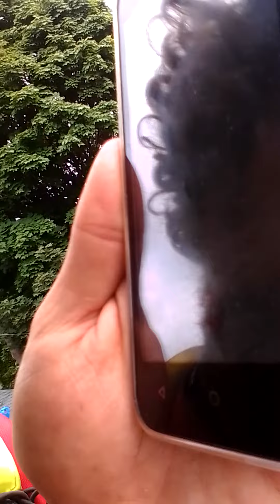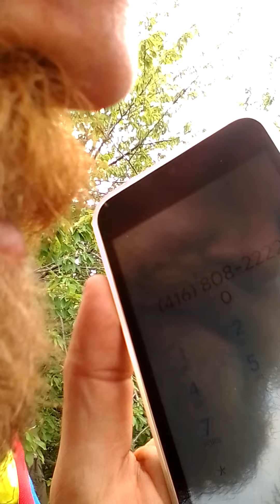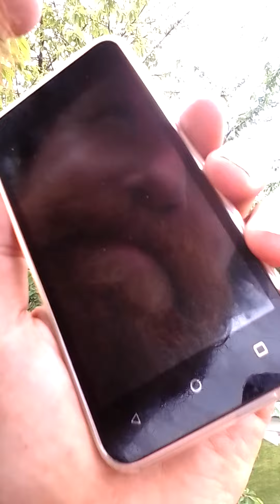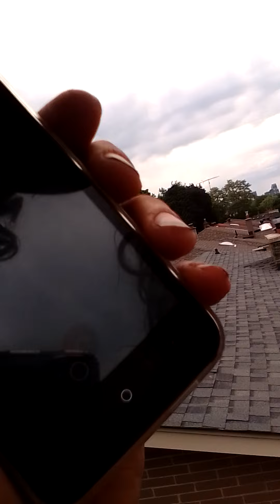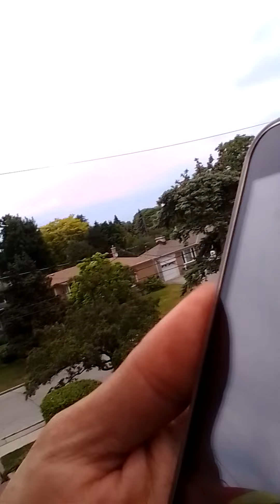working titile 6